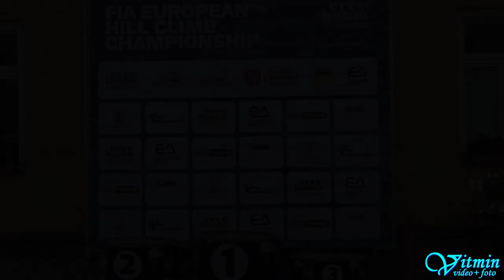Lada VFTS - Michal Sedláček - ME Ecce Homo Šternberk 2023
Michal Sedláček si s vozem Lada VFTS dojel pro druhé místo ve třídě HA-C4-D4 ve FIA-HHC - FIA Historic Championship - Mistrovství Evropy HA a celkově ve třídě HA-C4 skončil na třetím místě v závodech do vrchu ME Ecce Homo 2023 ve Šternberku.